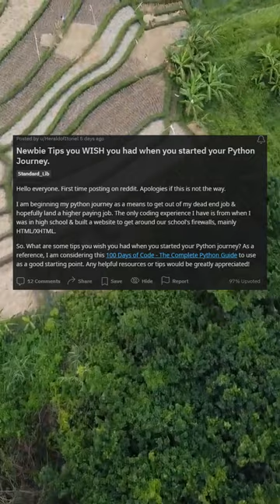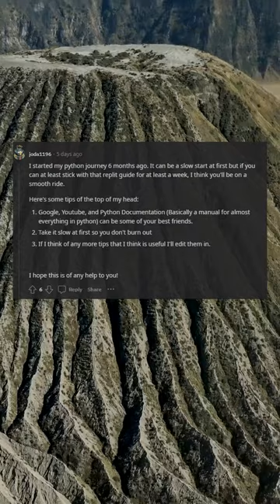Newbie Tips you WISH you had when you started your Python Journey.